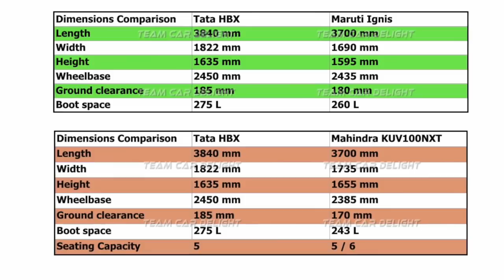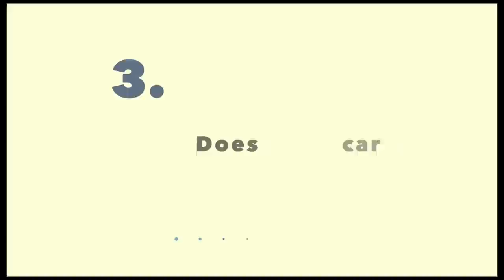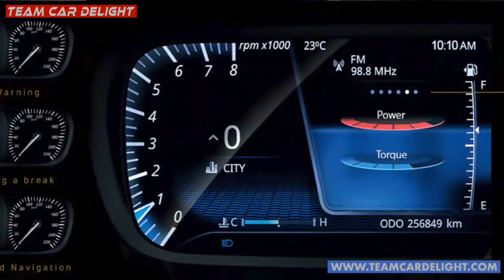Tata Punch 2021 - India's Most Affordable SUV is here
Tata Punch will have a starting price lower than even Rs 5 lakh and will take on the likes of Hyundai Casper, Maruti Ignis and Mahindra KUV100NXT.

Must have accessories for this car: